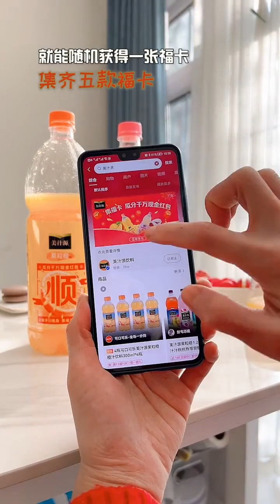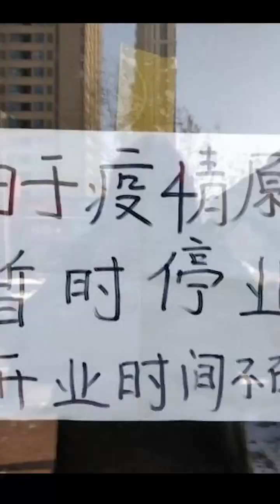臘月小九的花樣美食 第137期：做「馬卡龍」能有多難，有手就能做出的「虎年全家福」版來了！美食